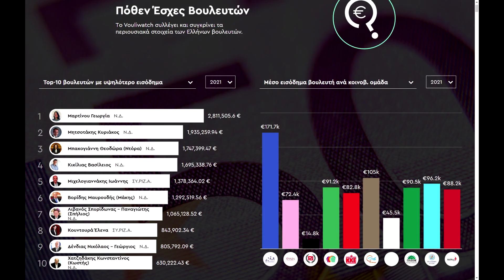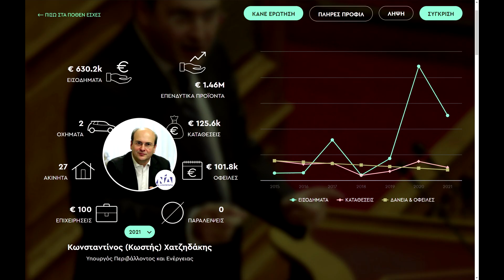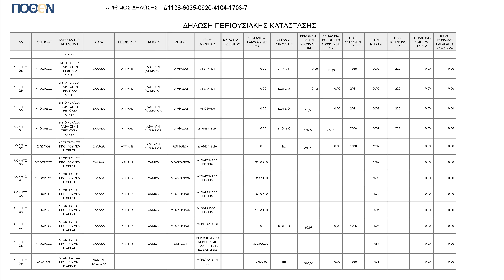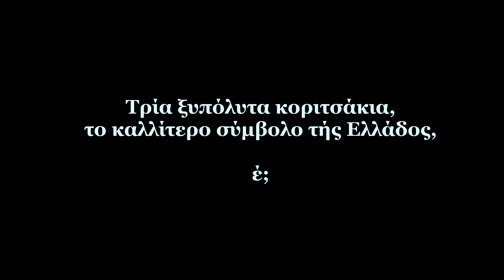Δημοκρατία ή Πλουτοκρατία ?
Το μαγικό έτος τής μπάζας καί ό ευτελισμός τού νεοΈλληνα από αυτούς πού ακόμα αντέχουν...

Αλλά πόσα χαστούκια πρέπει να φάς ραγιά γιά να ξυπνήσεις;
Τελειώνεις σε λίγο.